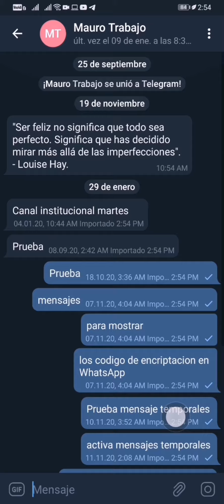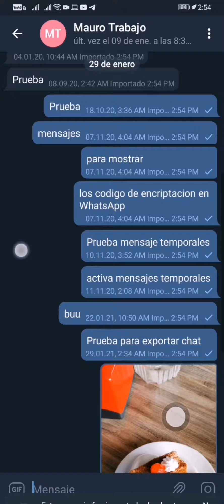Exportar chat de WhatsApp a Telegram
Opción rápida y cómoda de exportación de los chats desde WhatsApp hacia Telegram.